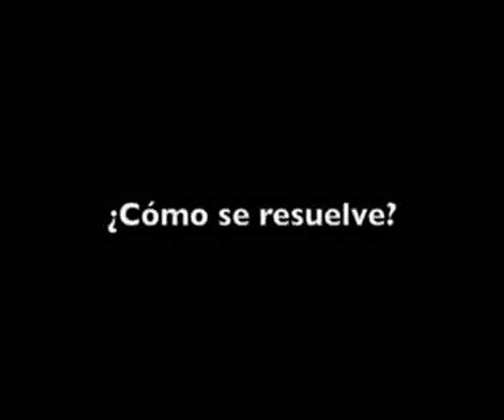Como limpiar el Saxofòn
Sergio Jerez nos da consejos de como mantener nuestro saxofón limpio.